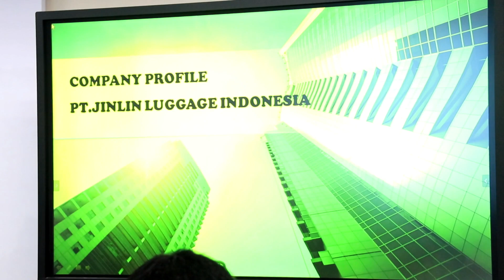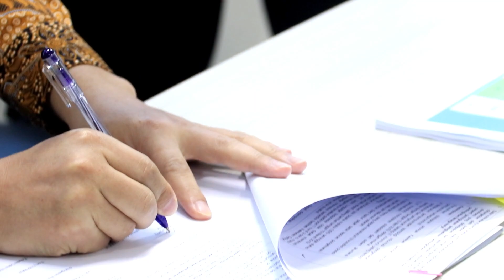PT. Jinlin Luggage Indonesia Resmi Menjadi Perusahaan Penerima Fasilitas Kawasan Berikat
Kini giliran PT. Jinlin Luggage Indonesia yang mendapatkan perizinan sebagai perusahaan penerima fasilitas Kawasan Berikat. Perizinan tersebut didapatkan setelah perusahaan selesai melakukan presentasi proses bisnisnya di hadapan Kakanwil Bea Cukai Jateng DIY yang pada saat itu diwakili oleh Kepala Bidang Fasilitas Kepabeanan dan Cukai, Juli Tri Kisworini beserta tim yang terdiri dari Pengawas Mutu Audit, Kasi Intelijen, Kasi Perijinan dan Fasilitas I, Perwakilan KPPBC TMP Semarang dan perwakilan dari KPP Pratama Semarang Barat. Presentasi bisnis oleh perusahaan baru tersebut dilakukan di ruang rapat Kakanwil Bea Cukai Jateng DIY pada hari Selasa, 12 Maret 2019.
Perizinan diterbitkan dan diserahkan kepada Yang Qigang, Direktur PT. Jinlin Luggage Indonesia dalam waktu kurang dari satu jam setelah presentasi selesai. Diharapkan kedepannya dengan diberikannya fasilitas ini perusahaan dapat lebih bersaing dengan perusahaan lain sehingga dapat meningkatkan perekonomian negara.
Dari semarang, Humas BC Jateng DIY mengabarkan